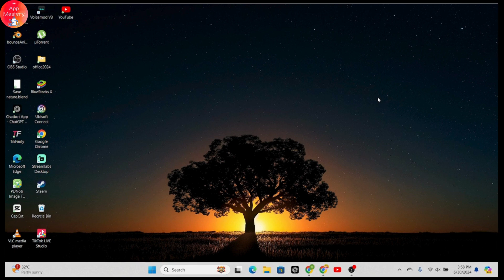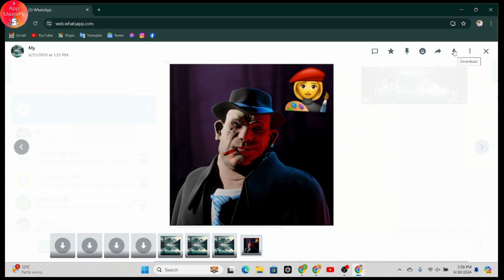How To Save Document From WhatsApp To Laptop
how to
save document from whatsapp to laptop

Want to save a document from WhatsApp to your laptop? AppMastery has the solution! In this tutorial, we'll guide you through the steps to effortlessly save documents from WhatsApp to your laptop, ensuring you can access and organize your files with ease.

Saving documents from WhatsApp to your laptop can help you manage your files more effectively. We'll walk you through accessing the document in WhatsApp, downloading it, and transferring it to your laptop. Watch now and learn how to save a document from WhatsApp to your laptop with ease with AppMastery!